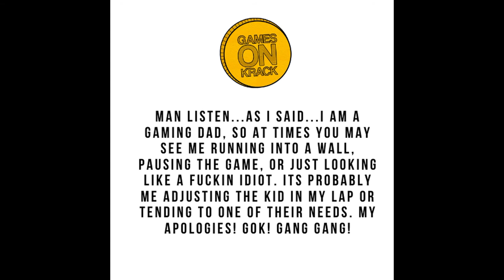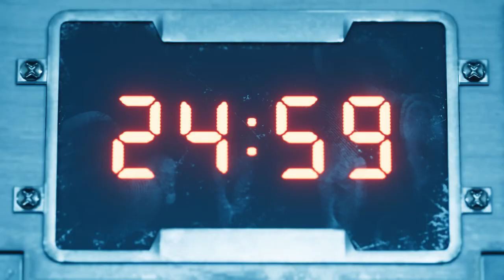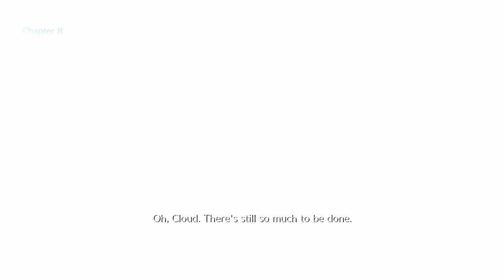What's Krackin!? Final Fantasy VII Remake Let's Play Episode 5: Shiva Ain't Dead, N's Just Scared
We're back with another series of our Let's Play series "What's Krackin!?"

In Episode 5, Cloud has a chance 2nd encounter with a special someone and links up with The Turks for the first time. FIRST CLASS, HUH?

Also a VR battle with Shiva!

Social Media (IG & Twitter):
Games on Krack - @gamesonkrack
Krack Diesel - @krackdiesel
Young Slapz/Sound Guy - @youngslapz
Fly - @FLY_Skylark
Fin - @infinivision8 (IG only)
Retro Ron aka BIG NEPH - @1trill._ron